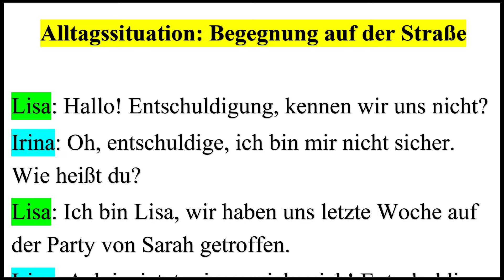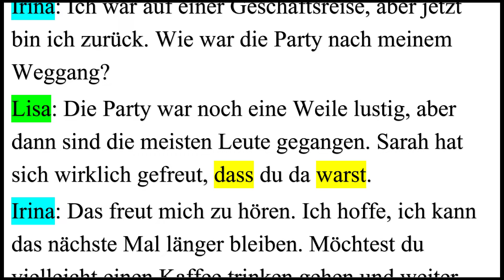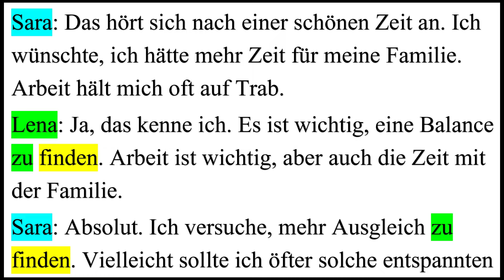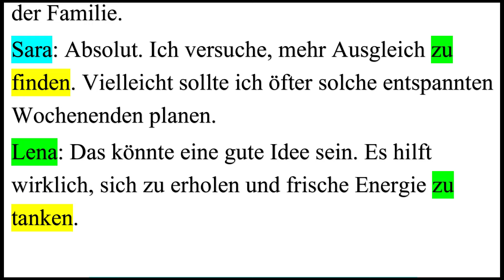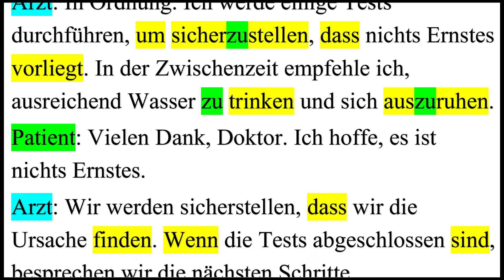Drei Alltagssituationen A2/ B1/B2 | Deutsch für den Alltag A2/B1/B2